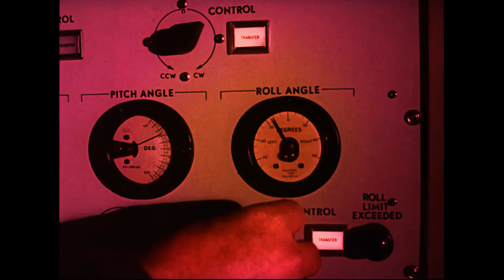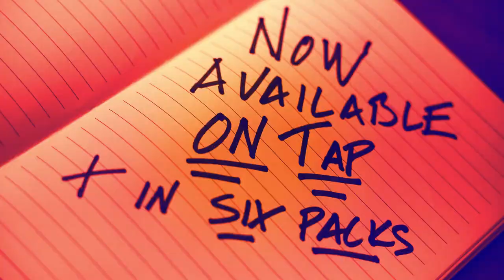Ride the Spiral